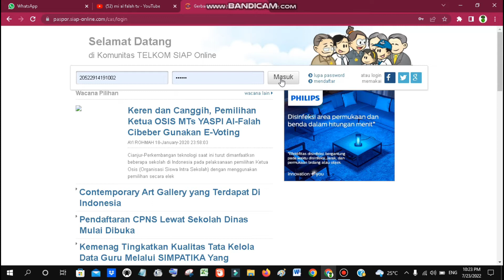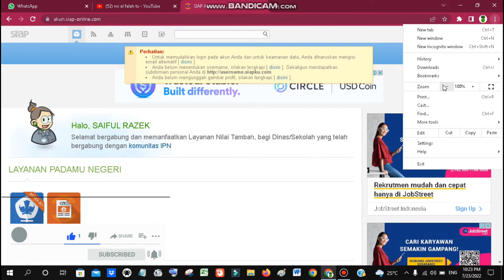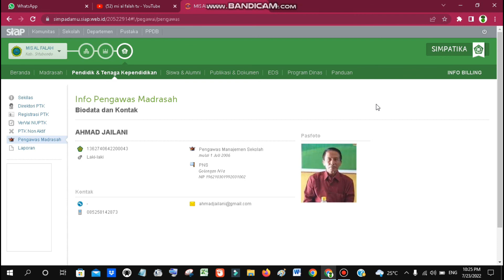CARA MELIHAT PENGAWAS MADRASAH DI SIMPATIKA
Semoga membantu temen temen opm simpatika pengawas #2022